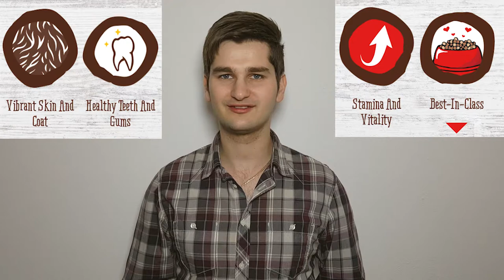🏆Best Dog Food 2019: Dog Food Judge Reveals ⭐97/100⭐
Help me to continue my work by getting Stella & Chewy's best dog food through this Amazon link:

💵 Tip Jar: 💵
Bitcoin: [14yyb87SSpzXpLnoXCa9ff6kLY5oEJjUwP]

✌️  Dog Food Judge Mirko Nuli ✌️

Let me tell you a quick story that may save your dog’s life!

My friend Elena has a cute girl dog Ivy.

She once told me a story how she found her in the forest near her house.

Somebody abandoned poor Ivy and my friend Elena couldn’t leave her there because she wouldn’t be able to forgive herself.

So she carried her home, cleaned her and fed with food from the nearest shop.

And Ivy started to recover and got stronger.

So my friend Elena kept buying that same cheap food for a year and a half.

Ivy completely recovered and become beautiful, playful dog and Elena and Ivy were so happy.

Then...

I can’t even say this without feeling the fear.

It’s was so devastating.

Ivy got seriously ill.

Her:
1) gums went pale,
2) started to hypersalivate,
3) and show signs of severe distress.

Elena recalled the day she found her in the forest lying down in the small ground hole, and was afraid she could lose here.

She immediately took her to veterinarian.

Veterinarian diagnose was Gastric Dilatation Volvulus (GDV).

Her life was in serious danger.

Vet immediately started emergency procedure by putting a tube in her stomach.

Gave her intravenous infusion with antibiotics and various meds but it wasn’t enough.

Emergency surgery was required.

It was time of horror.

In the end, Ivy survived by the skin of a teeth.

Thanks God.

But she had to stay 10 days in a clinic on intensive care.

As vet later explained the reason was bad food (cheap dry dog food).

Don’t make the same mistake as Elena did.

By veterinarian recommendation since then Elena is feeding Ivy only with dehydrated raw food.

She has sworn to never again feed Ivy with cheap food.

As you might be familiar that story and Elana’s dog Ivy are part of the reason why I become dog food judge and started to examine different dog products.

I am searching for the healthiest and the best dog food brands that will preserve your dog health and extend its life.

So, let me explain 5 main reasons why dry dog food is bad and how come is dehydrated one better.

⭐ Reason 1:
Dry dog foods contain a lot of fat, wheat, grain, and preservatives that highly increase a risk of a bloat problem.

Dehydrated dog food contains mostly raw meat and no grain, wheat, and dangerous preservatives.

⭐ Reason 2:
Most dry dog foods contain yeast, ingredient that can cause allergies.

Dehydrated food doesn’t contain yeast.

⭐ Reason 3:
Dry dog foods contain corn and wheat.

Ingredients that are main cause of pancreatitis, diabetes, and obesity.

Dehydrated food producers avoid those cheap and unhealthy ingredients.

⭐ Reason 4:
Cheap dry dog foods ingredients are cooked on high temperatures.

High temperatures create compounds that cause cancer growths.

Dehydrated foods are prepared on lower temperatures.

⭐ Reason 5:
Dry dog food is usually produced with preservatives, and colors that also contain cancerous components and cause cancer in dogs.

Dehydrated products are made from minimally processed ingredients and there are no dangerous preservatives and colors.

So now when you know why dehydrated food is the best you surely wonder, but what specific product should I choose?

🏆 Answer is:

Dehydrated Stella & Chewy’s foods that my friend Elena and I use!

Particularly Stella & Chewy’s Dinner Patties which I rated 97 out of 100 points in my comparison.

This food is produced from high-quality ingredients that are actaully raw, natural and healthy for dogs.

It’s well balanced with optimal rate of...
a) proteins,
b) fats,
c) vitamins

...and other necessary nutritions.

You can get it fastest and cheapest on Amazon.

And to be honest if you click the link below I will get a buck or two from Amazon.

It won't make me rich but it will help me to continue my work and to examine and find more deadly dog food products.

I will be able to continue my mission which is saving as many dogs as I can from illnesses.

In the end, if you don't wish me to get anything it's fine, just remember to buy dehydrated dog food next time when you go shopping.

It will save your dog's health!!

And remember my story, Ivy got lucky and survived but other dogs may not.

Take care!